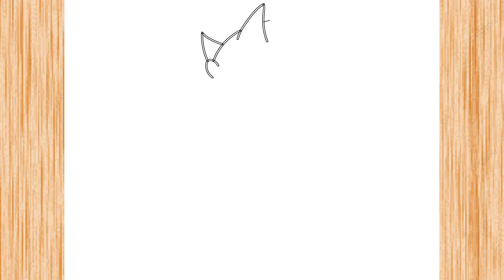How to Draw Sonic The Hedgehog